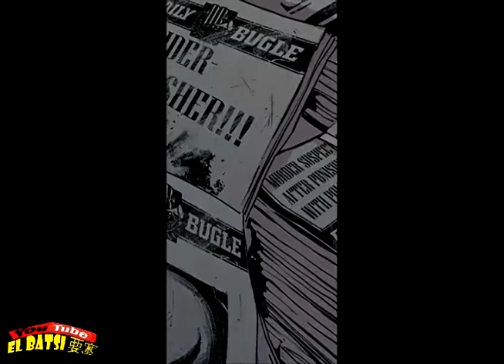"Peter Parker - La Araña Castigadora" - El Batsi (Spider-man se vuelve Punisher )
En un futuro alterno, los papeles se invierten, y Peter Parker usa sus poderes, para repartir justicia, de la unica manera, en que el crimen puede parar permanentemente.